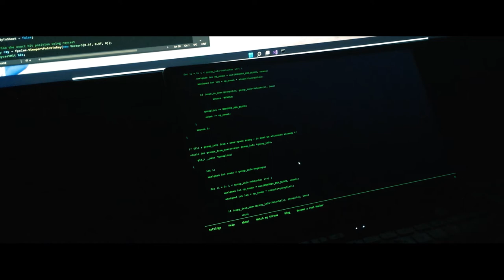Resurgence Opening Scene: Cinematic Masterpiece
See the opening scene of the movie, Resurgence, about a high school robotics team that accidentally creates a powerful robot that kills millions.